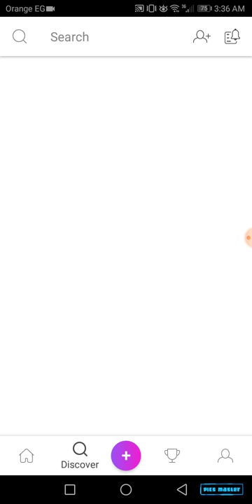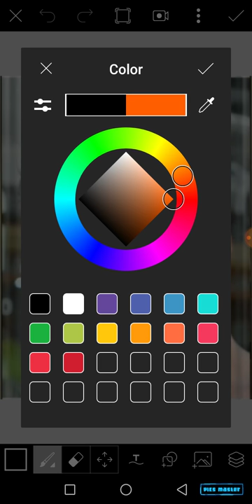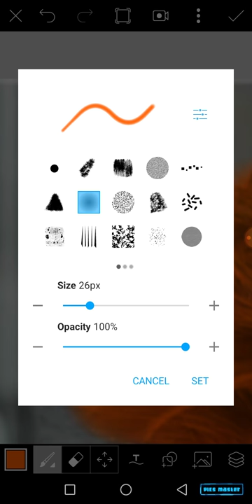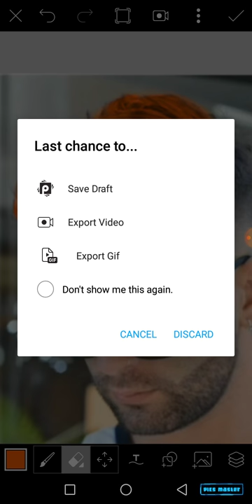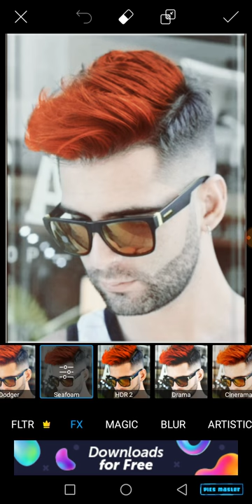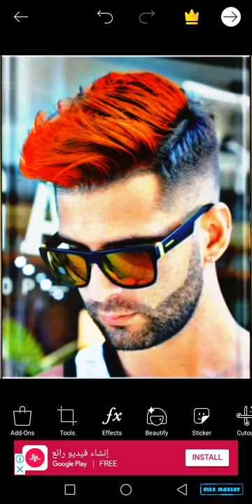Picsart 2018 hair style edit ll picsart tutorial 2018 ll picsmaster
Do click on the ring to get all news